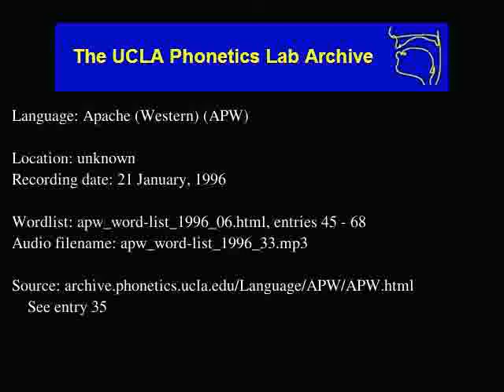Western Apache audio: apw_word-list_1996_33